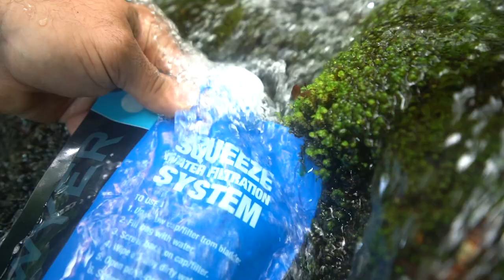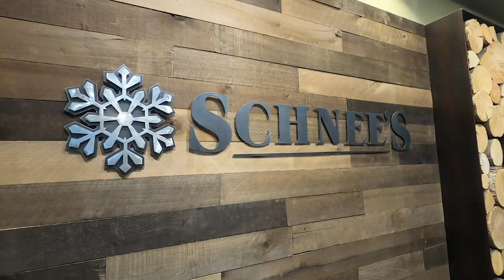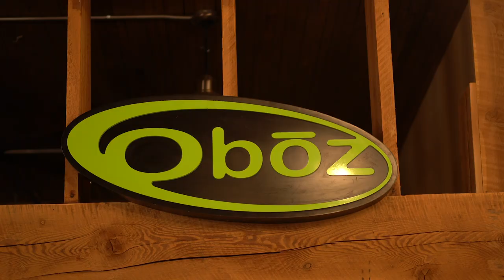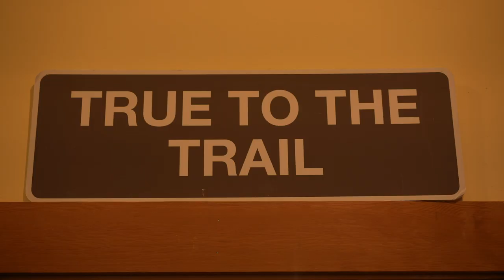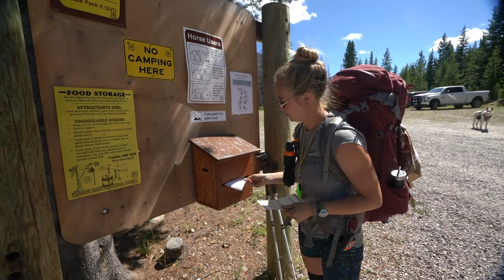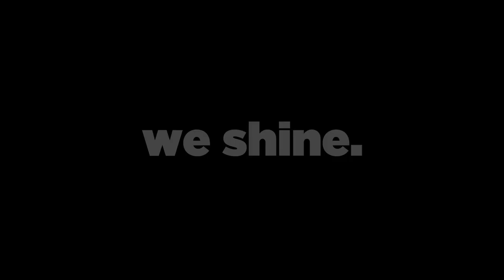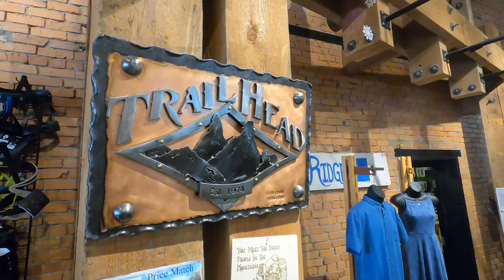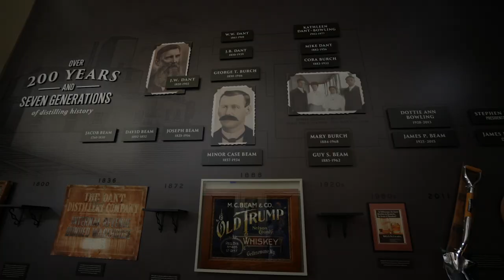BACKPACKER Get Out More TV Ep. 8: Big Sky Country, Montana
This week on BACKPACKER Get Out More TV Steve and Jordan venture into Big Sky Country for some fishing, rock climbing, backpacking and more!